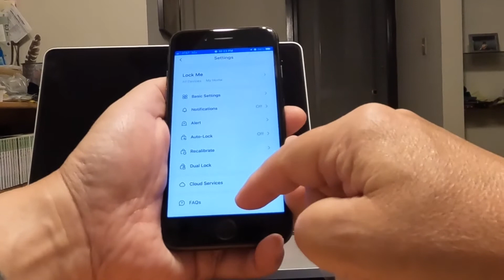NFC me, Not!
SwitchBot社のロックは値段が手頃で、既存のドアおよびロックに手を加えたり交換したりしないで、設置・設定が簡単にできるものです。しかし、単体での機能は携帯アプリからの施錠・解錠に限られており、より高次な機能（NFC、リモート作動、指紋認証等）を利用したいと思うと、付属品を購入しなければなりません。あらかじめ付属しているNFCタグを設定すれば、携帯をタグに近づけるだけで施錠・解錠ができるのですが、そのNFCタグはiPhoneXR以降のモデルにしか（アプリが）対応していません。Android携帯ではNFC対応の機種であれば、ほぼ全て対応するようですが．．．